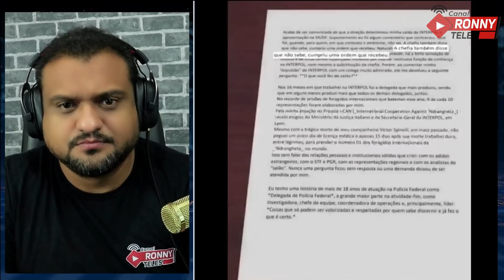JORNAL NACIONAL EXPLODE ESQUEMA DE CORRUPÇÃO NA PF DE BOLSONARO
Ou pelas contas bancárias:

Agência: 0911-3
Conta Corrente: 12327-7
Nome: Ronneery Moura Teles

Itaú
Agência: 5440
Conta: 10193-8

Santander
Agência: 3137
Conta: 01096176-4